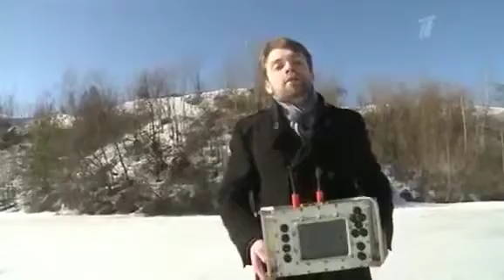Первый. Новости - Учения боевых водолазов Росгвардии